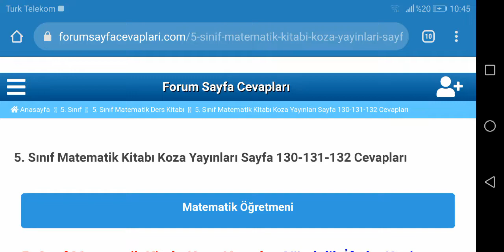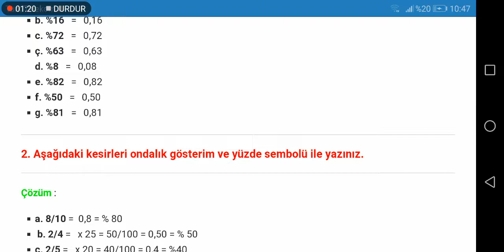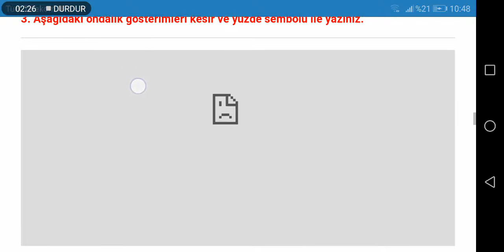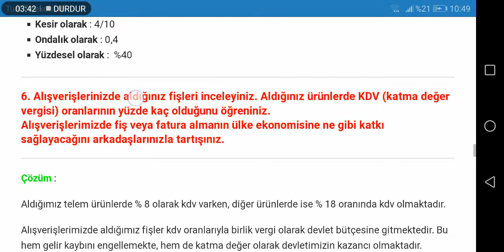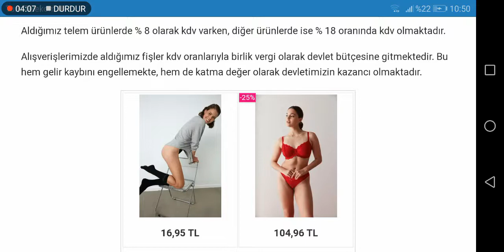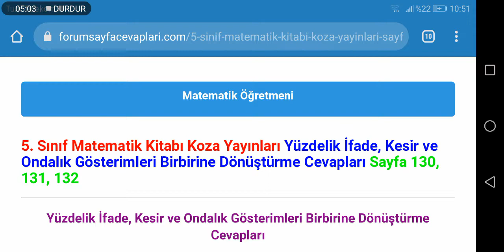5. Sınıf Matematik Koza Yayınları Sayfa 130 131 132